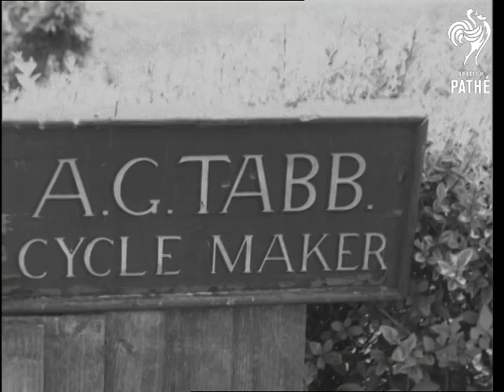Mr Tabb Makes A Bike (1948)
Full title reads: "MR. TABB MAKES A BIKE".

Kidderminster, Worcestershire.

Close up shot of sign 'A. G. Tabb. Cycle Maker'. Close up shot of hands holding 5 1/2 inch bicycle, pan up to Mr Tabb smiling with top hat on. Close up shot of the cycle. Mr Tabb's large feet walk into picture. Pan up to Mr Tabb looking down at cycle. Mr Tabb 'mounts' cycle and rides towards and out of picture. Several more shots of Mr Tabb riding miniature cycle. Mr Tabb riding cycle down garden path and turns round. Close up shot of small cycle, track back showing other types of bikes. Panning shot of Mr Tabb riding down road on small tandem cycle with small model sitting at rear.

Note: The same man appears with his miniature bicycles ten years earlier in New Sound Pictorials - NSP 112.
 FILM ID:1430.21